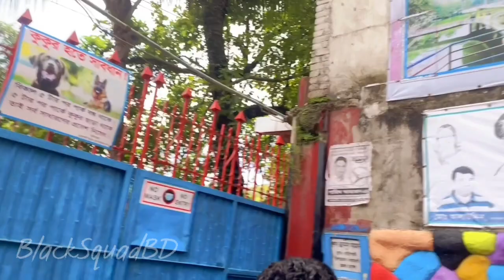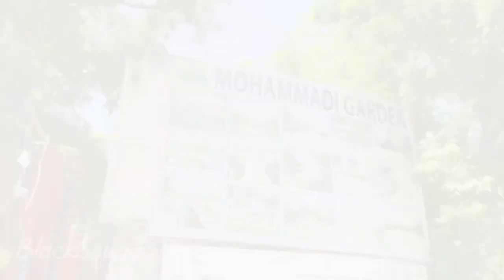Mohammadi Garden | মোহাম্মদী গার্ডেন । Mohishashi | Dhamrai | Vlog-25 | BlacksquadBD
আপনাদের মাঝে পুরো পার্কটি তুলে ধরার চেষ্টা করেছি । সময় সল্পতার কারনে পার্কের আরেক সাইড দেখাতে পারিনি আশা করি সেটিও আপনাদের পরের ভ্লগে দেখাতে পারবো । আশা করি সে পর্যন্ত আমাদের সাথেই থাকবেন আর আমাদের এই ভ্লগটি যদি ভালো লেগে থাকে তাহলে অবশ্যই আমাদের ভিডিওটি শেয়ার করবেন আপনার বন্ধুদের সাথে। ধন্যবাদ ।

 • Vacaciones – Mike...

stay humble